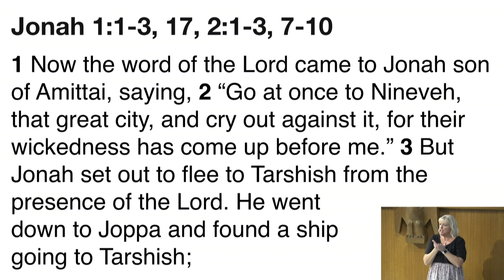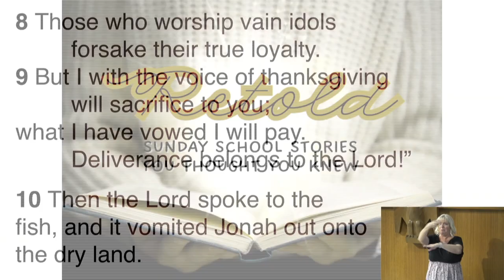Pastor Jen's Sermon [9-1-24]: Sunday School Stories You Thought You Knew: "Jonah"